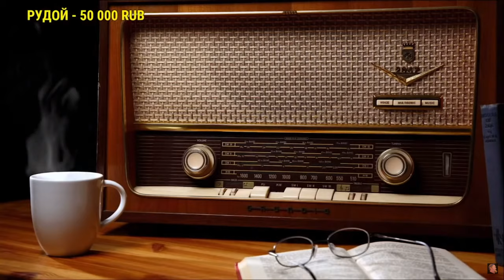►Что бы делал Светов, если бы стал президентом. Сармат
Михаил Светов о том, что бы делал, если бы стал президентом и о разнице между традиционным либерализмом и минархизмом

Михаил Владимирович Светов — российский политик и блогер, председатель общественно-политического движения «Гражданское общество», один из основных популяризаторов либертарианства в России, организатор ряда федеральных митингов на различные политические и общественные темы. Автор YouTube-канала «SVTV». Член Этического комитета Либертарианской партии России
связь с автором, деловые предложения
tg: @nenavision